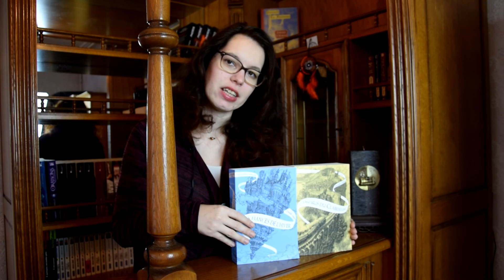📖 La Passe-miroir de Christelle DABO 📖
Si je ne réponds pas à vos commentaires c'est que google+ m'en empêche. N'hésitez pas à vérifier dans vos paramètres :O)